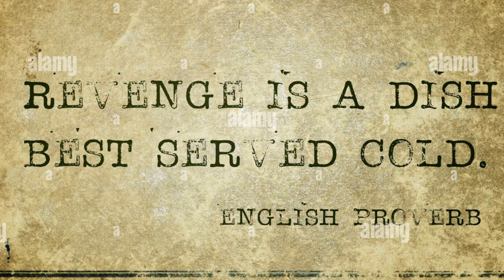Asses-In Assassin's Corp. (Parody Commercial)